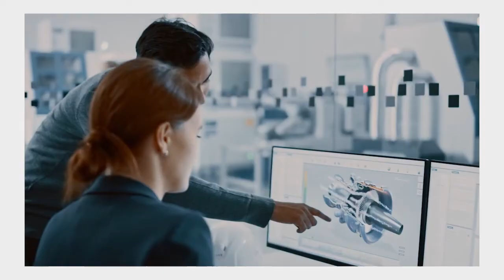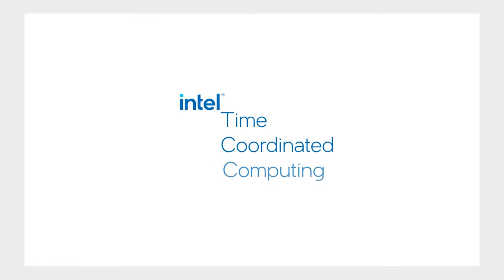Intel | Lucas Martinez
Lucas Martinez - Channel Sales Director & IoT Lead LATAM Intel